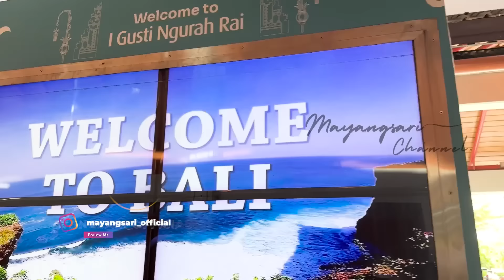MengAummm Di Bali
Hi, welcome to Mayangsari Channel 😉